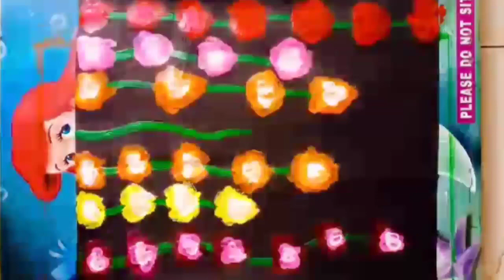flower painting with finger easy / easy flower design/ how to make flower with finger painting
flower painting with finger

flower painting with fingers

easy flower painting with fingers

how to make flower with finger painting

easy drawings
easy design with colour
easy flower design with finger
activity with fingers
finger se drawing kese banaye
easy ideas with finger activity
drawing ideas
easy designs ideas